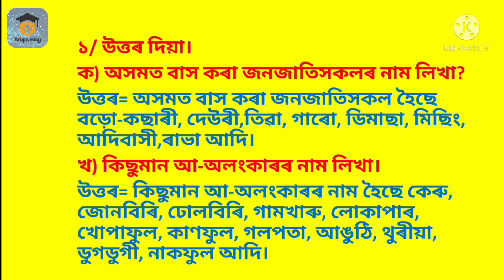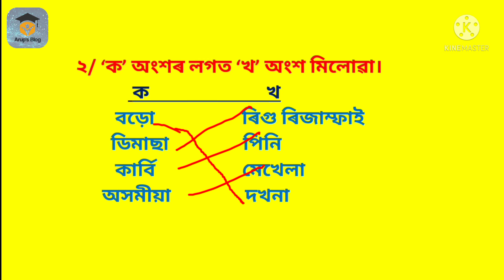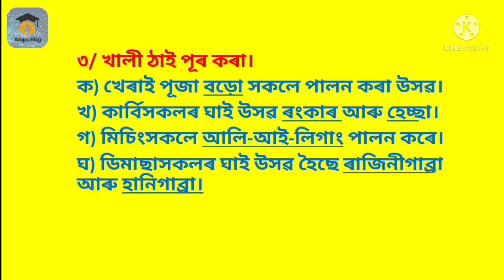অসমৰ সংস্কৃতি । Class_5_EVS_class | assamese_online_class | scert class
video topic covers=
assameseclass
class t evs class
অসমৰ সংস্কৃতি